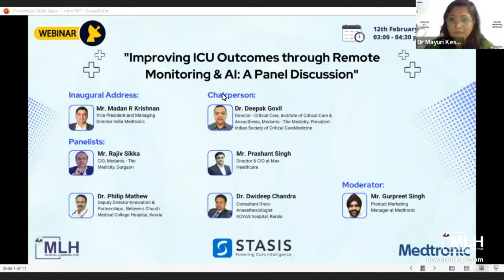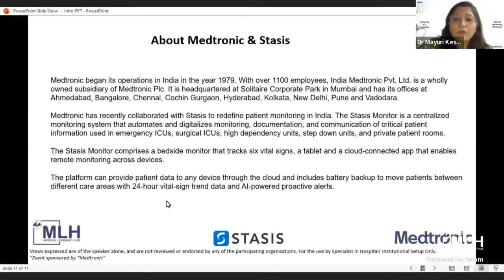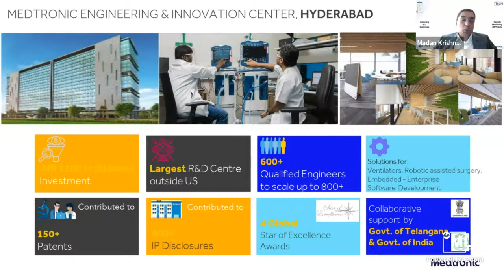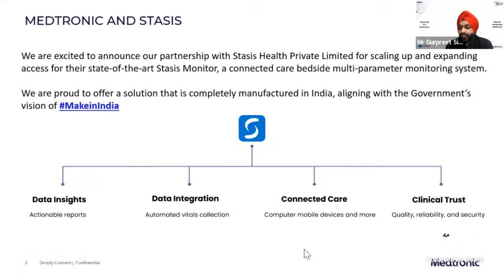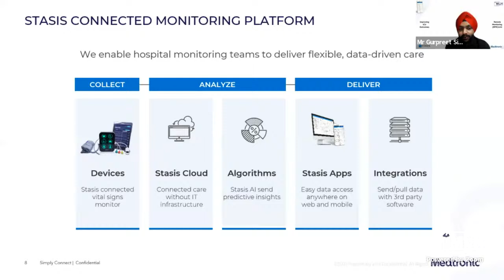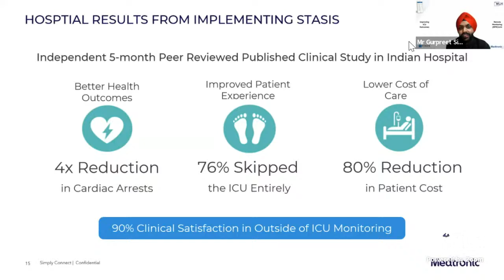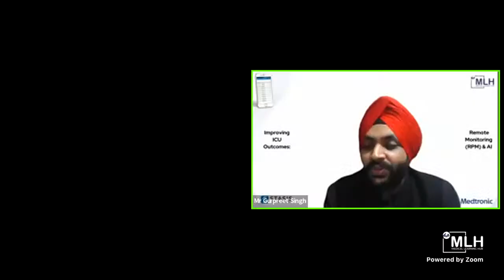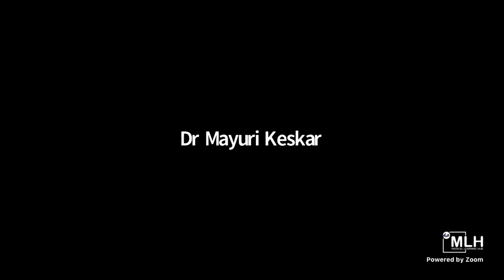Improving ICU Outcomes through Remote Monitoring & AI: A Panel Discussion | Medical Learning Hub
We welcome you to register for a live knowledge sharing webinar on, “Improving ICU Outcomes through Remote Monitoring & AI: A Panel Discussion”.
During this event, you will learn how remote monitoring technology is helping address some practical problems of personalized care in the ICU. When coupled with Artificial Intelligence (AI), how remote monitoring products such as STASIS are helping ICU doctors and staff overcome traditional challenges in monitoring vital patient parameters real-time. Finally, the event brings together a panel of senior doctors and technology officers from well known organizations who will share their experiences on remote monitoring and provide insights on its utility in their hospitals.
❖About Medical Learning Hub
The Medical Learning Hub (MLH) is an Continuing Medical Education platform that allows healthcare professionals (HCPs) to educate and engage with world-renowned medical specialists. It equips professionals with up-to-date medical information and the ability to connect with peers and colleagues from across the world via live medical webinars, online medical courses, and on-site training, surgery, medical fellowships and medical training opportunities. We are operational in Africa and India.